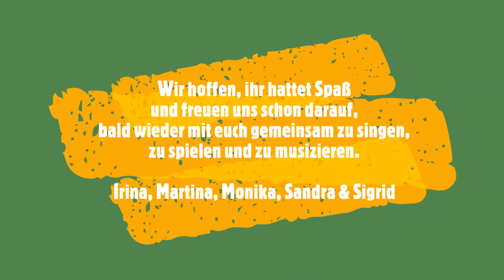3. Immer wieder kommt ein neuer Frühling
Musikalische Impulse für unsere Jüngsten - Für alle Kinder, Eltern und Großeltern der Früherziehungs- und Musikgartengruppen

"Immer wieder kommt ein neuer Frühling"
Musik und Text: Rolf Zuckowski

Wir sind die gemeinsame Musikschule für die Kommunen Borken, Heiden, Raesfeld, Reken und Velen und widmen uns seit vielen Jahrzehnten mit einem reichhaltigen Unterrichtsangebot der Aufgabe, Jung und Alt an die Musik heranzuführen.

Kontakt zur Musikschule:
➡️ Telefon: 02861/939 213 und 02861/939 218